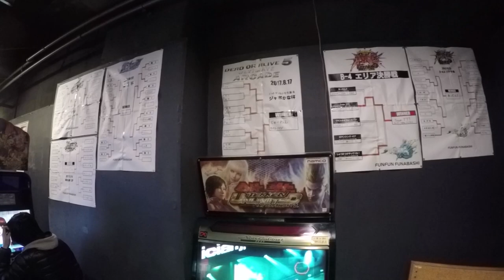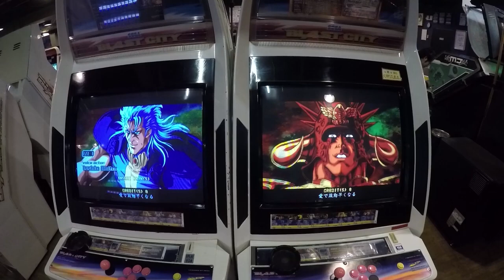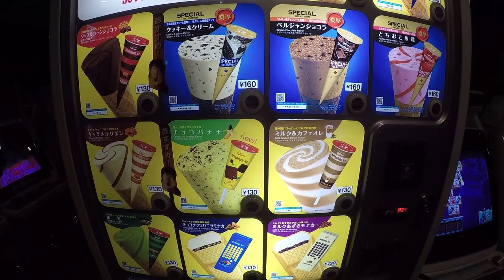Arcades In Japan - Funabashi Fun Fun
Funabashi Fun Fun - Chiba